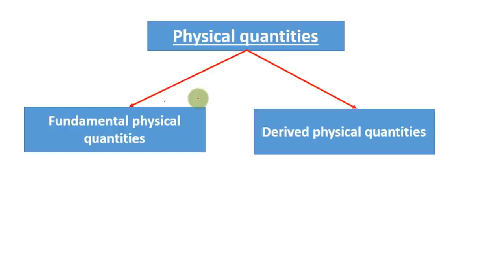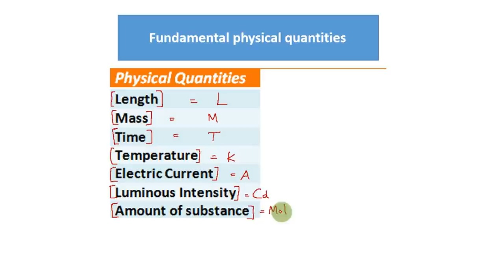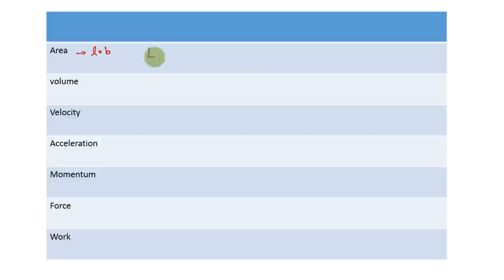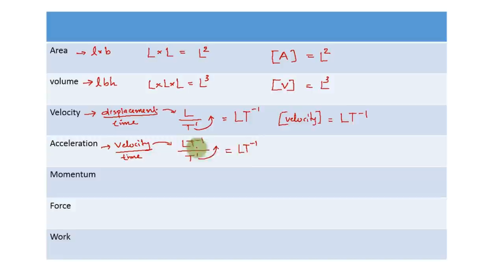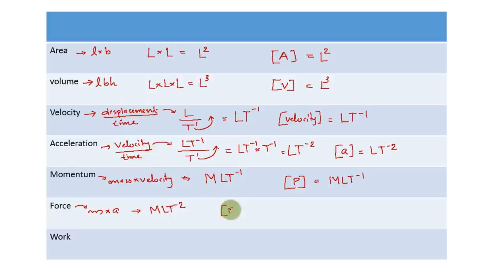UNITS AND MEASUREMENTS | PART 8 | MALAYALAM | CLASS XI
Dimensional Analysis (principle of homogeneity) in Malayalam
covers all concept on principle of homogeneity

ഫോക്കസ് ഏരിയ മാത്രം പഠിച്ചത് കൊണ്ട് നീറ്റ് ക്റാക്ക്  ചെയ്യാനാകുമോ എനിക്ക്?
നിങ്ങൾക്കൊപ്പം ഉണ്ട് TELLA CLASSES. ഇന്ന് തന്നെ നിങ്ങളുടെ സബ്‌സ്‌ക്രിപ്ഷൻ ഉറപ്പാക്കുക. നാൽപ്പത് ആഴ്ചകൾ കൊണ്ട് നിങ്ങളെ NEET/JEE പരീക്ഷ എഴുതാൻ പ്രാപ്തരാക്കുന്നു ഞങ്ങളുടെ  മാസ്റ്റർ പ്രോഗ്രാമിലൂടെ.

ഞങ്ങളുടെ പ്രത്യേകതകൾ.
മികച്ച തന്ത്രപരമായ ടൈംടേബിൾ
വിദഗ്ധരായ അദ്ധ്യാപകർ
തത്സമയ ക്ലാസുകൾ
NCERT അടിസ്ഥാനമാക്കിയുള്ള ക്ലാസുകൾ
റിവിഷൻ ക്ലാസുകൾ
വിശദമായ ചോദ്യ ബാങ്കുകൾ
ദൈനംദിന പരിശീലന സെഷനുകൾ
മോക്ക് ടെസ്റ്റുകൾ
വ്യക്തിഗത മാർഗനിർദേശങ്ങൾ
ഏറ്റവും കുറഞ്ഞ ഫീസിൽ
ഉഴറുന്ന കോഴ്സ് ഫീസും ഹോസ്റ്റൽ ഫീസും നിങ്ങളുടെ സ്വപ്നങ്ങൾക്ക് ഒരു തടസ്സം ആകില്ല.
നീറ്റ് എന്ന സ്വപ്നം TELLA CLASSES ലൂടെ സഫലമാക്കൂ അതും വെറും 12500/-